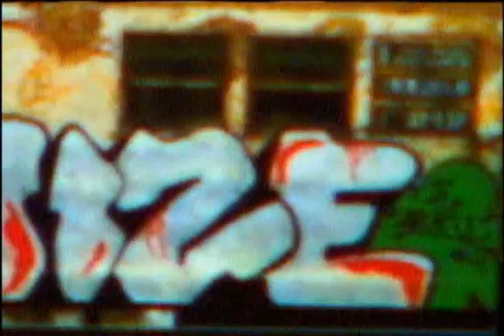Livin' For Kicks